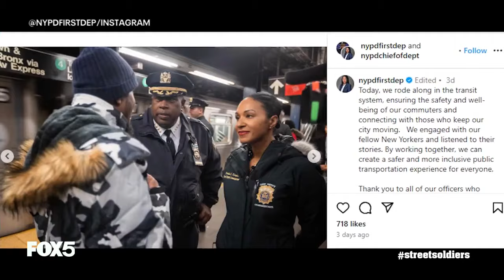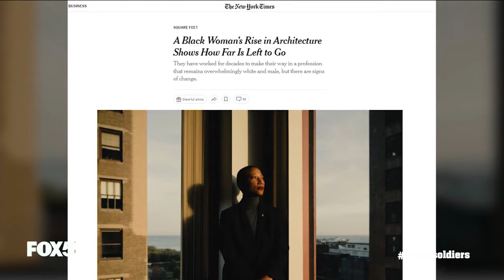Celebrating trailblazing women - STREET SOLDIERS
Women continue to make tremendous progress in many areas, but there are still challenges and outdated attitudes that can trip them up. STREET SOLDIERS gets to know some extraordinary women trailblazers and tips on how to keep going when the going gets rough.